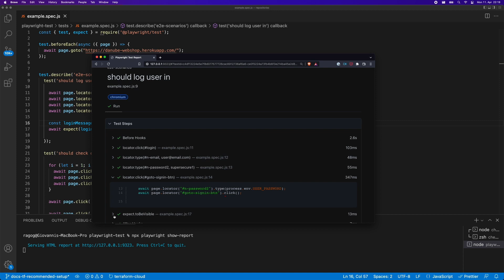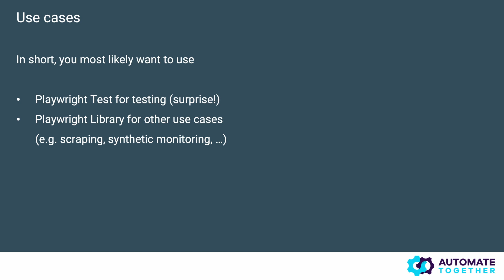Playwright Test or Playwright Library? In 2 minutes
Goal: Learn the main differences between Playwright Test and Playwright Library

Questions answered:
- What are they?
- What are the differences and similarities
- What to use each of them for

Environment:
- MacBook Pro (13-inch, M1, 2020)
- macOS Monterey (12.2.1)
- Node v14.15.4
- Playwright 1.20

- ragog.link for more articles and notes